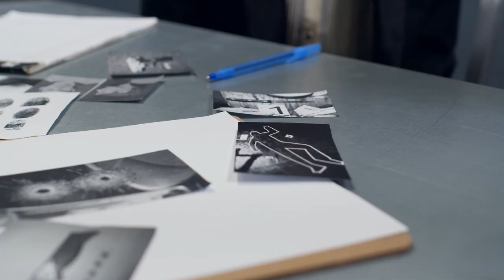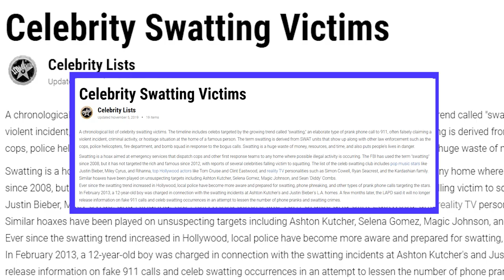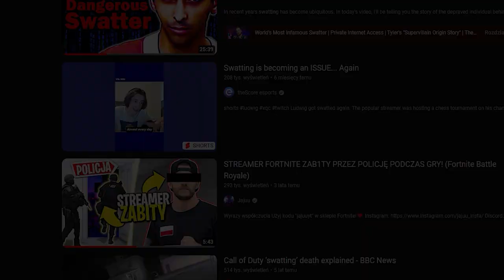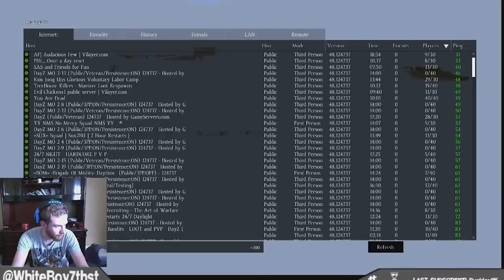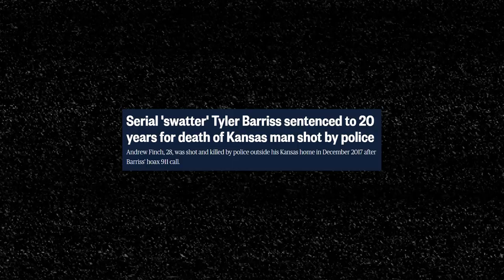NAJGORSZA RZECZ, JAKĄ MOŻNA ZROBIĆ STREAMEROWI - SWATTING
Szczęściem jest, że w Polsce jeszcze się to nie rozwinęło. Jeszcze.

MUZYKA: CO.AG Music - Madeleine McCann Lost in Praia Da Luz

0:00 | Wstęp
1:18 | Intro
1:33 | Czym jest SWATting?
2:48 | Jak wezwać SWAT?
3:09 | Powody
3:57 | Przykłady
8:51 | Konsekwencje